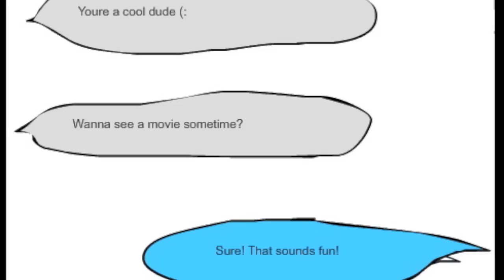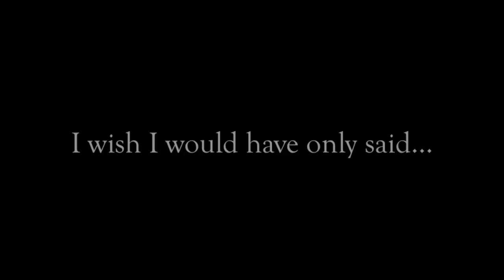Saying Goodbye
Goodbye.